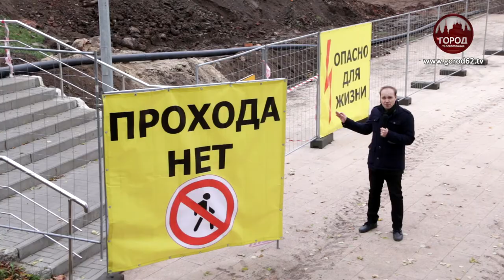АСТРАХАНСКИЙ МОСТ И ОБЪЕЗД